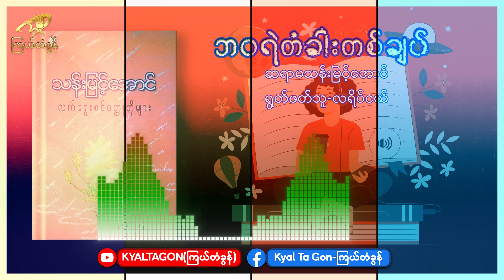ဘဝရဲ့တံခါးတစ်ချပ်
ဝတ္ထု-ဆရာမသန်းမြင့်အောင်
ဖတ်-လရိပ်ငယ် OAK AWE UG(SALAY) ထောက်ပို့